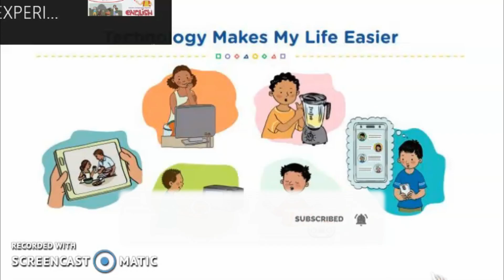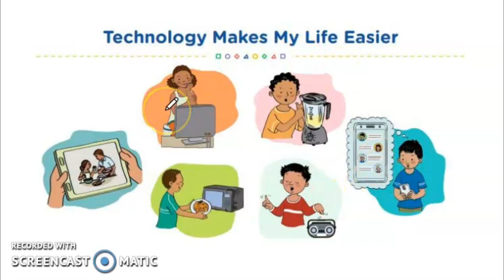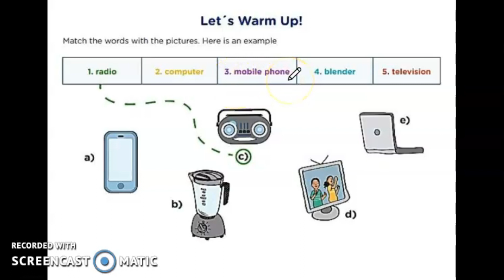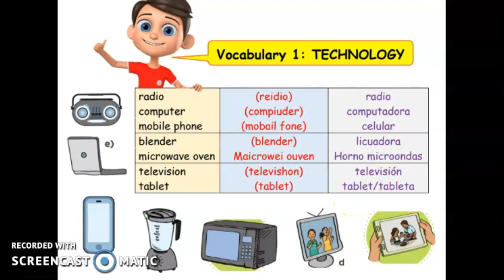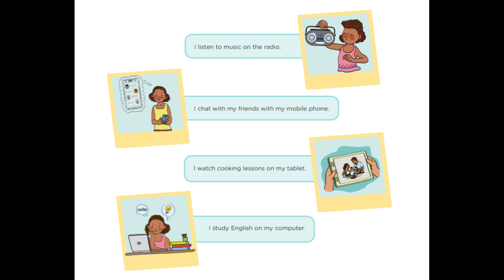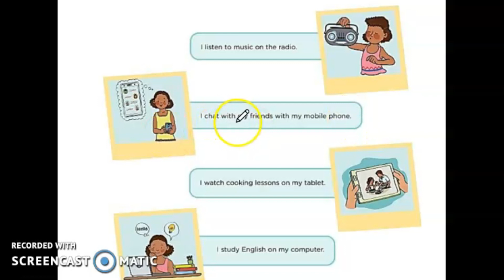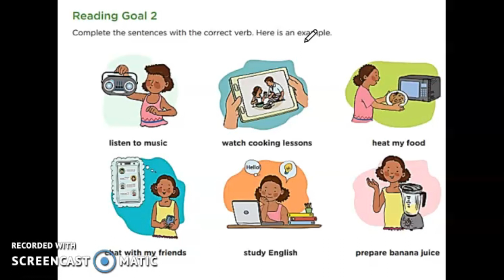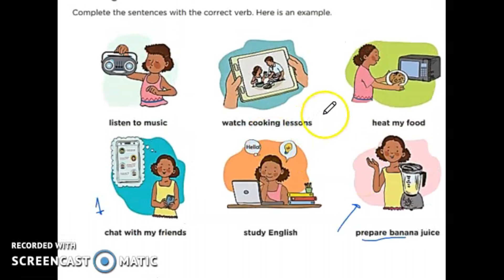ACTIVITY 1-EXPERIENCIA 6_ TECHNOLOGY MAKES MY LIFE EASIER--APRENDO EN CASA-INGLÉS 5 Y 6 DE PRIMARIA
Hola! Esta la Primera Actividad de la Sexta Experiencia de Aprendizaje correspondiente a 09 de agosto al 27 de agosto. En esta semana de clase aprenderemos todo lo que relacionado con Technology makes my life easier.